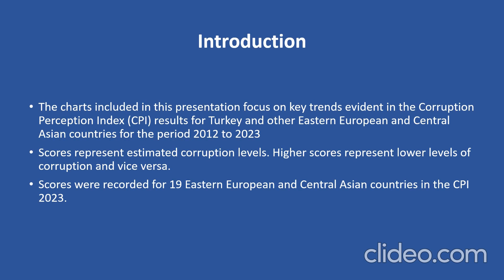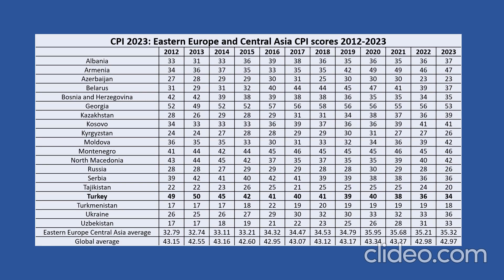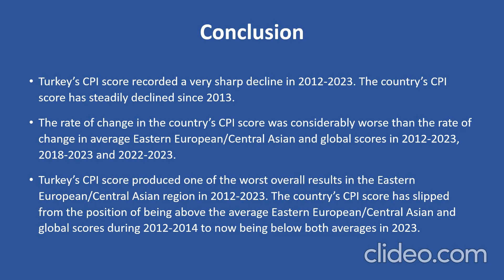Corruption Perceptions Index 2023 Turkey key trends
Short, medium and long-term corruption trends for Turkey and other Eastern European/Central Asian countries are presented in this video using scores published by Transparency International in their Corruption Perceptions Index (CPI) 2023 report.

The video reviews Turkey’s performance in addressing corruption in the periods 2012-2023, 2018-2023 and 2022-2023.

Turkey’s CPI score recorded a very sharp decline in 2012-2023. The country’s CPI score has steadily declined since 2013.

The rate of change in the country’s CPI score was considerably worse than the rate of change in average Eastern European/Central Asian and global scores in 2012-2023, 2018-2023 and 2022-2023.

Turkey’s CPI score produced one of the worst overall results in the Eastern European/Central Asian region in 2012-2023. The country’s CPI score has slipped from the position of being above the average Eastern European/Central Asian and global scores during 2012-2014 to now being below both averages in 2023.